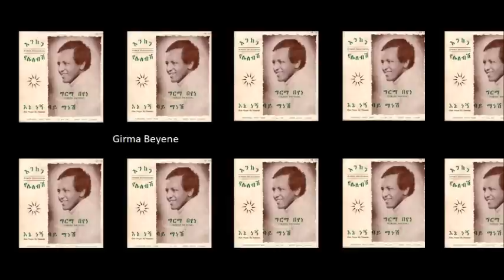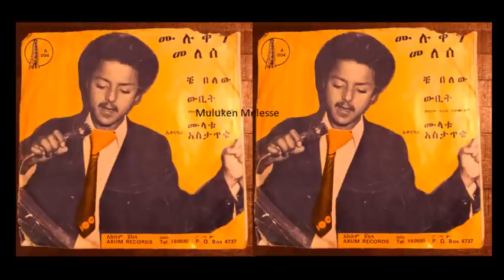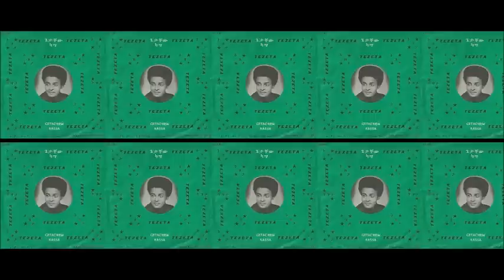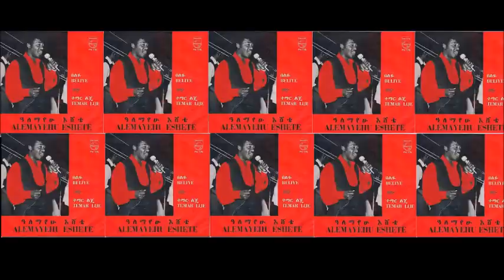ethiopian music in 60's and 70's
When I listen to old music of Ethiopia in the 60s and 70s I get surprised about where did these people come from and disappear to. The opening of each music is so special that it seamed that a fierce competition had taken place to get the attention of the listeners. The melody is so rich and beautiful that i end up  whistling all day long every time i listen one of these addictive music. I am so jealous of those people who used to listen these musics live or dance all night long when those music were new and fresh. Another thing i notice Ethiopians were used to play music parallel to the rest of the world with modern instrument in their own language. What happened to us really? Some info follows:

1) Alemayehu Eshete - Tchiro Adari Negn, mr Bongo, about 1978
2) Ayalew Mesfin ‎– Hasabe / Hedech Gara Zura, Amha Records ‎– AE 760, 1973
3)  Girma Beyene, Aynochish Yirefu / Lebene Shiwshiw, Amha records, 1973
4) Alemayehu Eshete (''Ethiopian Jems Brown'')  Bechayane Tegodahu / Teredechewalehu, Amha Records, 1971
5) Libe Menta Hone / Endet Liyesh, Kaifa Records,1975
6) Tilahun Gessesse, chir bale lelit
7) Muluken Melesse,  Chic-Chic-Ka (The Ethiopian Millennium Collection)
8) Merawi Yohannes, Taitu (Soul-Fuelled Stompers From 1960s-1970s Ethiopia)
9) Tarat Molla, Sebebu
10) Alemayehu Eshete, Tikur Gissila / Kenoru Lebitcha, Philips 1972
11) Lemma Demissew, Astawisalehu, Ethiopiques, Vol. 8: Swinging Addis 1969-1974
12) Sisay Gessesse, Kebetbata Wotat, I think this guy he played this song live on radio
13) Mulatu Astatke ‎– Gara Ser Naw Betesh / Meche , Amha records, 1969
14) Wegayehu Degenetu, enate nafekshign
15) Mulatu astatke, yegelle tezeta, Mr Bongo,
16) Girma Beyene, Enken Yelelebish / Ene Negne By Manesh,